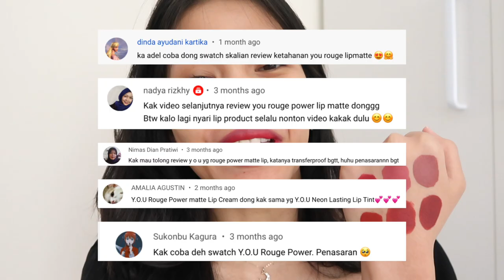YOU ROUGE POWER LIP CREAM VIRAL REVIEW TERLENGKAP DAN TERJELAS Ratu Adellya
//timestamps//
00:00 teaser
00:43 intro
01:09 packaging
01:30 aplikator
02:06 uji disiram air
02:45 geser atau smudge gak sih
03:12 transfer gak sih
03:40 finish dan wangi
04:02 bikin kering gak sih
04:22 OMBREEE
04:45 SWATCH R346 WHISPER
05:48 SWATCH R448 KINDNESS
06:26 SWATCH R476 PASSION
07:17 SWATCH R565 ALERT
08:29 SWATCH R667 ALLURE
09:10 SWATCH R677 RELEASE
09:57 closing

//equipments//
- lighting : matahari (no filter, no additional lighting)
- app : imovie